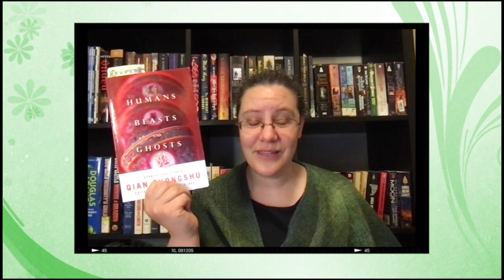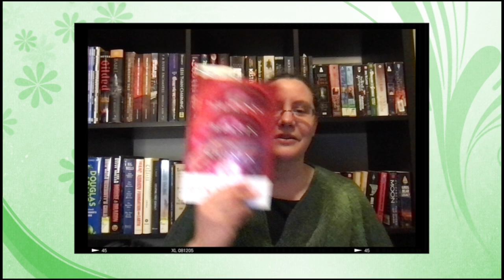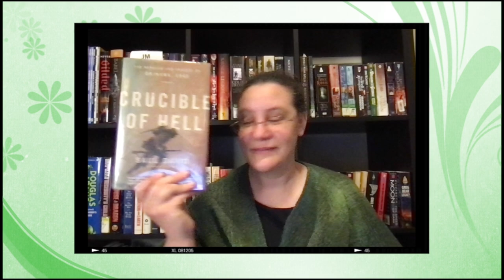May Week 3: Weekly Wrap Up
Another week of good reading.